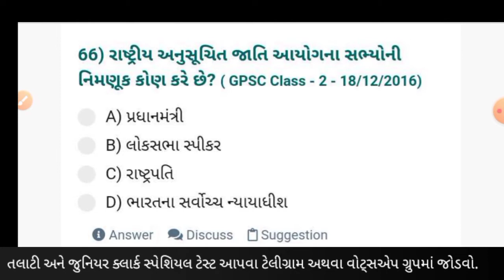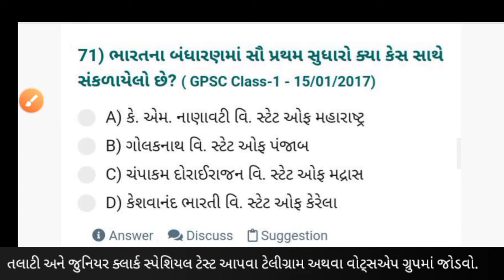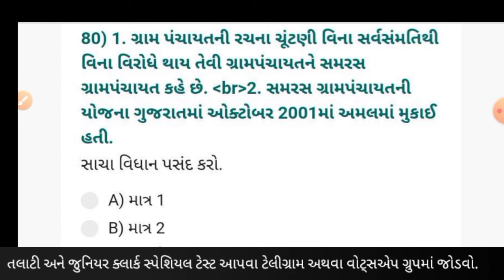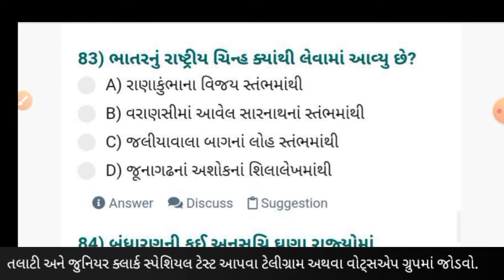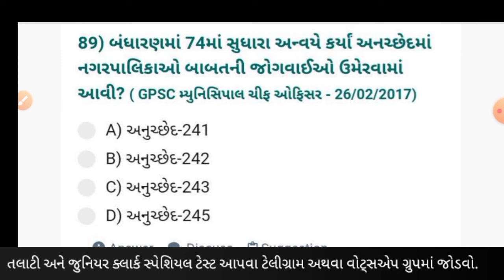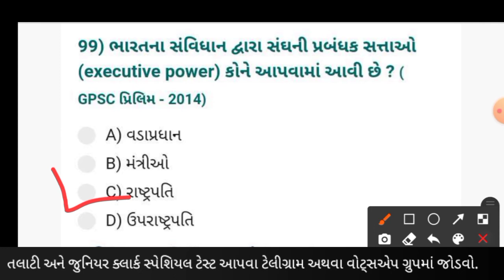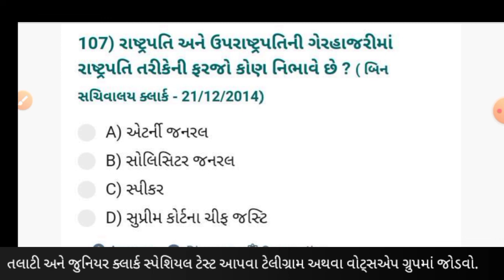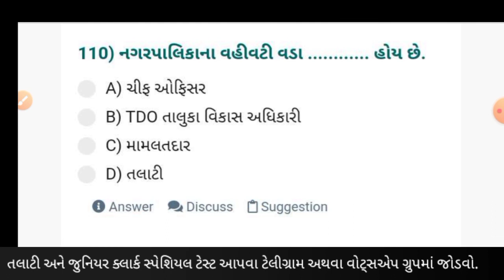ભારતનું બંધારણ II 50 MCQs II તલાટી અને જુનિયર ક્લાર્ક સ્પેશિયલ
2022 new bharti gujarat
Upcoming bharti in gujarat 2022
Talati bharti latest news today
talati bharti latest news gujarat
panchayat bharti gujarat
Gram sevak bharti gujarat 2022
Panchayat bharti 2021 gujarat
mukhya sevika bharti 2022
gpssb bharti 2022 gujarat
gpssb new bharti 2022
Gpssb bharti 2021
panchayat bharti gujarat
talati bharti
Talati bharti exam date 2022 gujarat
talati bharti 2021 gujarat syllabus